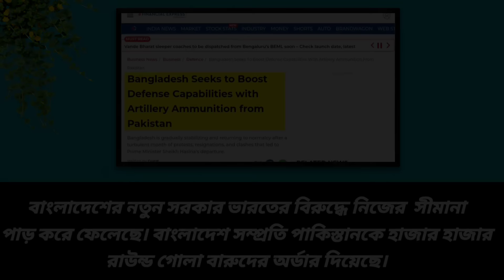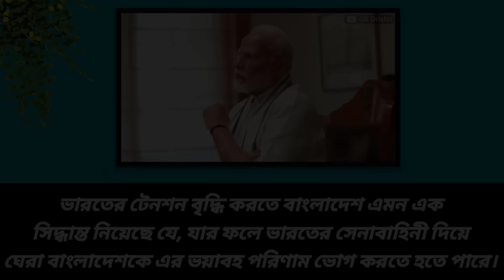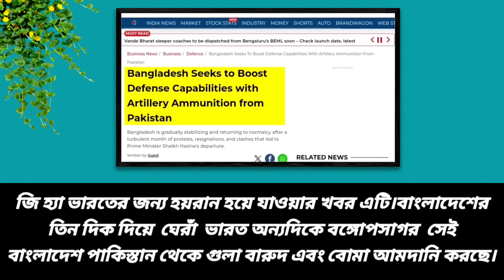সাব্বাশ বাংলাদেশ! এবার পাকিস্তান ও বাংলাদেশ সেনাবাহিনী মিলে রুখবে ভারতের দাদাগিরি 💪 BD Tube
Hi, This is Hasanur. In this video I have complete a reaction about Indian media on Bangladesh. Indian media discuss about bangladesh pakistan relations, boycott india campaign, India Bangladesh border, and India Bangladesh relations.